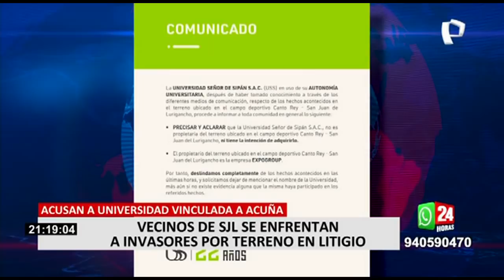SJL: vecinos resultaron heridos tras enfrentamiento con presuntos invasores por terreno en litigio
La madrugada de este viernes 14 de enero se registró un enfrentamiento entre vecinos, policías y presuntos invasores de terreno que habían ingresado a una losa deportiva en pleno toque de queda en la zona de Canto Rey, en San Juan de Lurigancho.

Según vecinos de la zona, la disputa por un terreno de 15 mil metros cuadrados se inició cuando un grupo de personas llegó hasta el lugar para levantar un muro, pero los vecinos no lo permitieron.

Hasta el lugar llegó la Policía Nacional, quienes lanzaron bombas lacrimógenas para dispersar a la multitud. Tras el enfrentamiento, algunos vecinos resultaron heridos, asimismo, los residentes de esta zona llegaron hasta la comisaría de Canto Rey para protestar.

Finalmente los presuntos invasores se retiraron del lugar y los vecinos procedieron a derrumbar el muro de concreto que habían construido.

ACUSAN A FAMILIA ACUÑA Y UNIVERSIDAD SEÑOR DE SIPÁN SE PRONUNCIA

“Esto es de parte de la familia Acuña, quieren hacer una universidad. Invadieron todo este terreno de 15,000 m que le pertenece a los socios de Canto Rey”, aseguró un vecino del sector.

A través de un comunicado, la Universidad Señor de Sipán, precisó y aclaró, que la casa de estudios no es propietaria del terreno ubicado en el campo deportivo de Canto Rey, en San Juan de Lurigancho, y "no tienen la intención de adquirirlo".

Asimismo, expresan que el propietario del predio en litigio es la empresa "Expogroup". Por lo que, deslindan completamente con los hechos acontecidos y solicitan se deje de mencionar el nombre de la universidad.